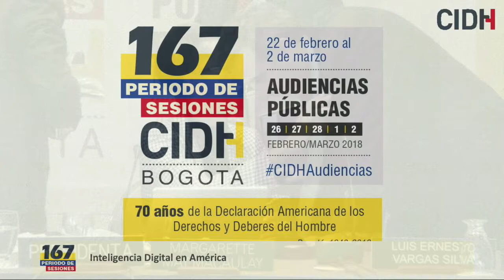Inteligencia Digital en América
Audio Piso